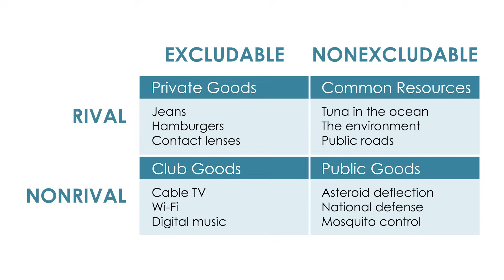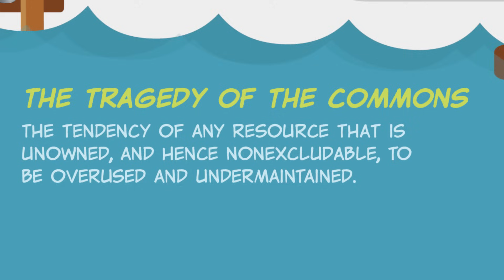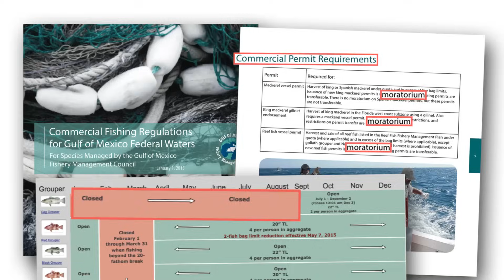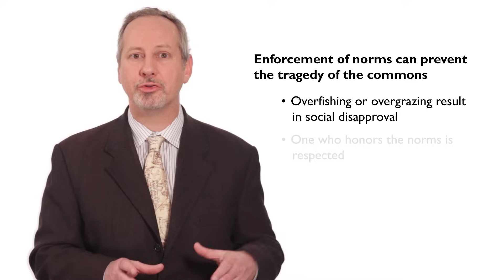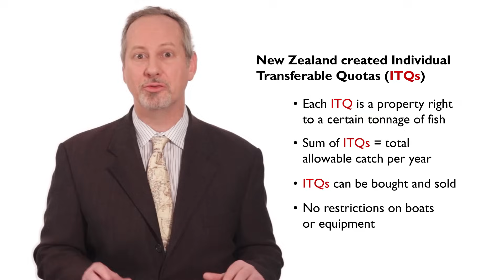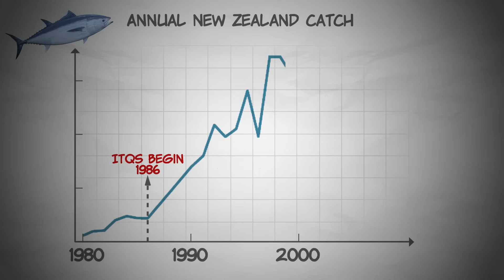The Tragedy of the Commons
How common resources, like fisheries and forests, suffer from the tragedy of the commons, and  economic solutions including property rights, tradable quotas, and cultural norms.

In this video, we take a look at common goods. Common resources are nonexcludable but rival. For instance, no one can be excluded from fishing for tuna, but they are rival — for every tuna caught, there is one less for everyone else. Nonexcludable but rival resources often lead to what we call a “tragedy of the commons.” In the case of tuna, this means the collapse of the fishing stock. Under a tragedy of the commons, a resource is often overused and under-maintained. Why does this happen? And how can we solve this problem? Like we’ve done so many times throughout this course, let’s take a look at the incentives at play. We also discuss Nobel Prize Winner Elinor Ostrom’s contributions to this topic.